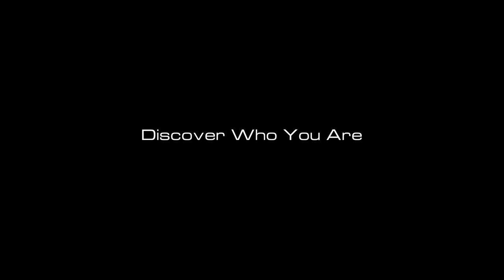BJJ Brown Belt | Neil Thompson | Roy Dean Academy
Roy Dean Academy student Neil Thompson tests his limits in his brown belt demonstration.

My Main Camera
Slow Mo Camera
My Drone
My Mac

Roy Dean is a jiu jitsu expert, with black belts in Judo, Aikido, Japanese and Brazilian Jiu Jitsu. With over 25 years of experience, he can transmit insights into the art that will revolutionize your understanding.